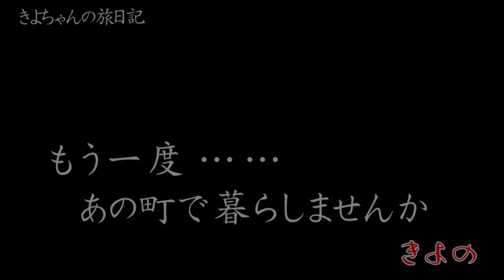港夜景(^^♪細川たかし